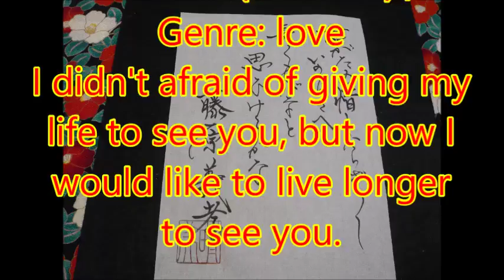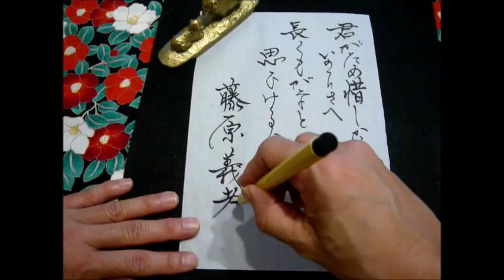【Japanese calligraphy 】美文字 百人一首 【an anthology of 100 poems by 100 different poets】【書家はるみ】